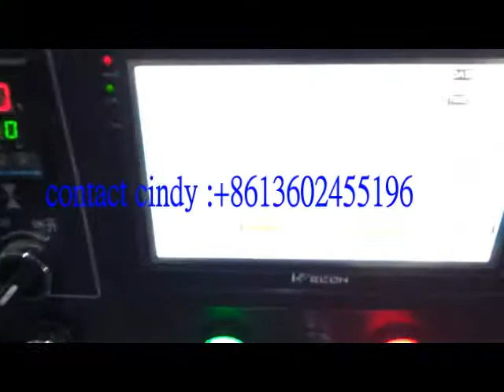Automatic baby diaper flow packaging machine with link bag device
Feature:
1:Double transducer control, flexible bag length cutting, operator needn't to adjust the unloading working, saving time and saving films.
2:human-machine operation, convenient and quick parameter setting.
3:Self diagnosis failure function, clear failure display.
4:High sensitivity optical electric color mark tracking &digital input cut position which makes
5: Separate PID control to temperature, suitable for various packing materials.
6:Stopping the machine in selected position, no sticking to the knife and no waste packing film.
7:Simple driving system, reliable working, convenient maintenance.
8: All the controls are achieved by software, convenient for function adjusting and upgrading.